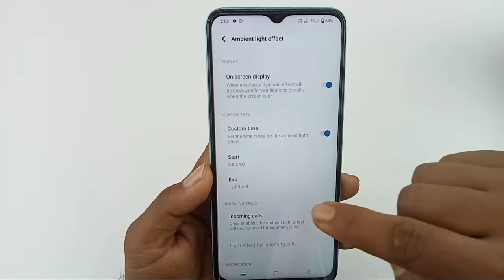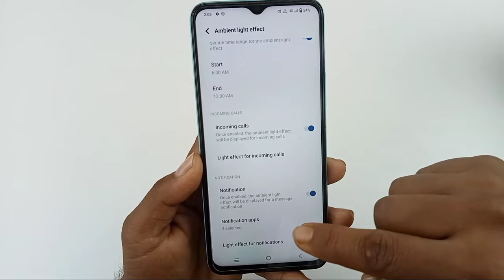Vivo y21 dynamic effect setting / dynamic effect in Vivo y21 / ambient light effect in Vivo y 21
Hello dosto aaj ki is video mein humne aapko bataya Vivo y21 me call aate hi display jalne lagegi dynamic effect settings

Topic cover
1. Vivo y21 me dynamic effect setting kaise kare
2. Vivo y21 dynamic effect setting
3. ambient light effect in Vivo y21
4. Vivo y21 me call aate hi display jalne lagegi
5. Vivo y21 ambient light effect
6.vivo y21
7. Vivo y21 new update 2023